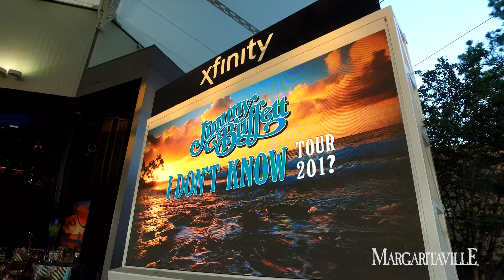Tales from the Tailgate - Houston, TX 2017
2017 " I Don't Know" Tour
Jimmy Buffett and the Coral Reefer Band
Houston, TX